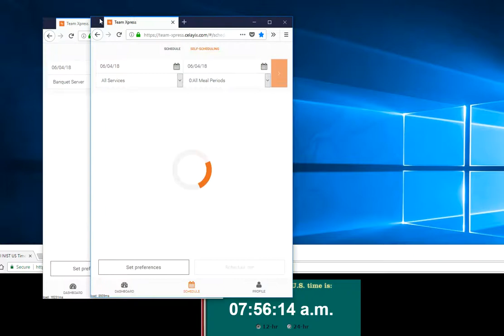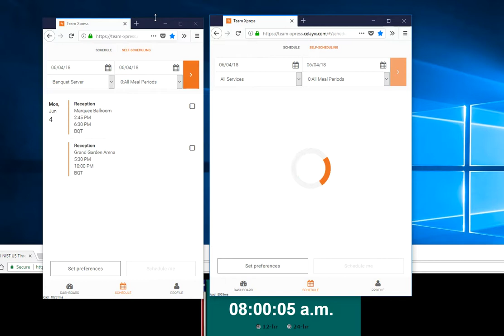A Weekly TeamXpress Live Booking for Las Vegas Property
How to book TeamXpress with CAPTCHA, booking two people.
Sorry no audio, pretty self-explanatory. CAPTCHA picture last for 2-minutes before it reverts back to "I'm not a Robot". Recycle thru CAPTCHAS until I get a good one (easy one).